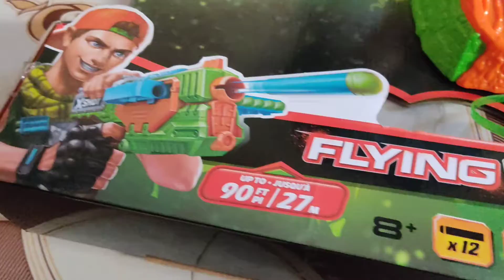gun shot zoru | modified gun bullet experiment | making balloon shot gun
dosto ye gun humne amazon se kharidi he but ese thodo  alag tarike se testing kiya he ,bahut fun kiya baccho ke sath video dekhne ke baad like shere subscrib jarur karana

buy link